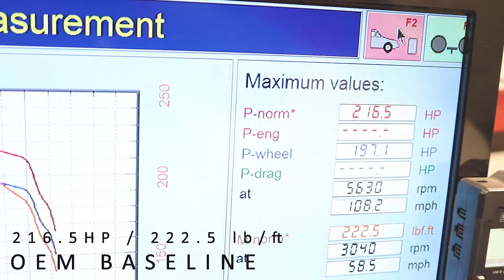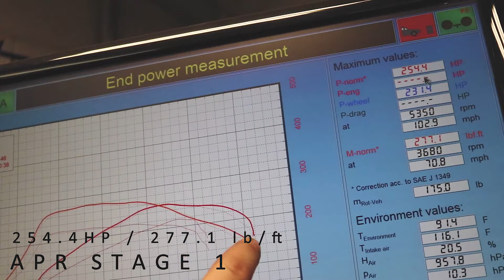Getting a Stage 1 APR Tune (VW MK6 Jetta GLI)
To celebrate 1000 subscribers, I got a Stage 1 APR tune.

:: FIND ME ON ::
Instagram, Snapchat, and Twitter @FrankieGisMe